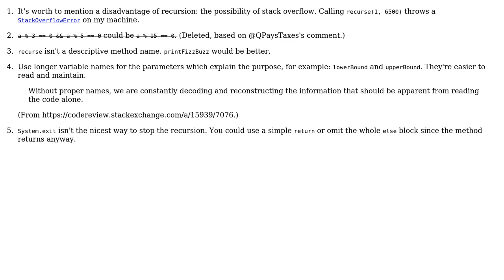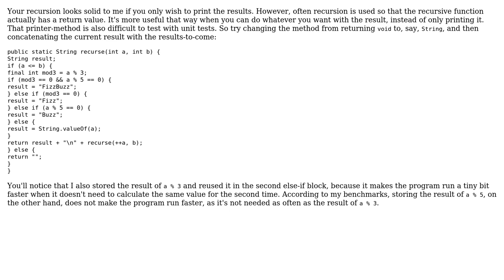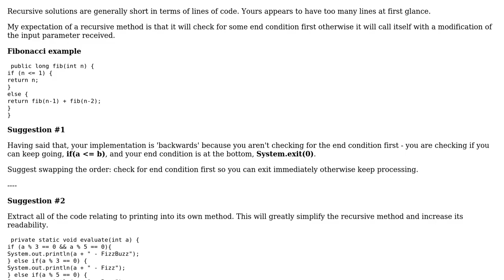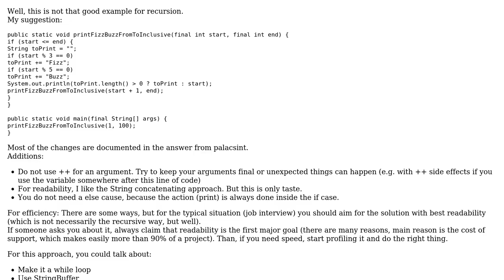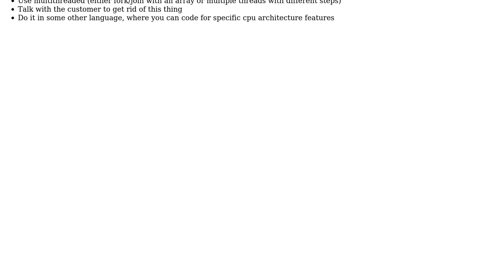What do you think of my Recursive FizzBuzz? (4 Solutions!!)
What do you think of my Recursive FizzBuzz?

With thanks & praise to God, and with thanks to the many people who have made this project possible! | Content (except music & images) licensed under CC BY-SA | Music | Images & others | With thanks to user ZeroOne user user1048606 user Tony R user tb user palacsint and the Stack Exchange Network Trademarks are property of their respective owners. You are responsible for your own actions.